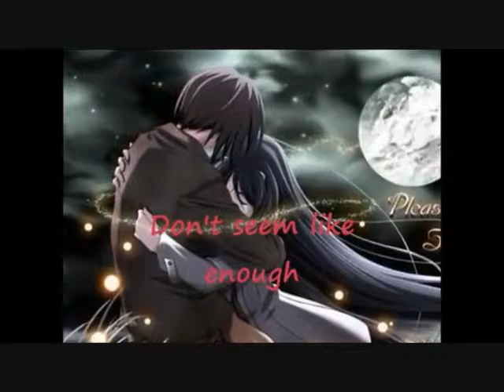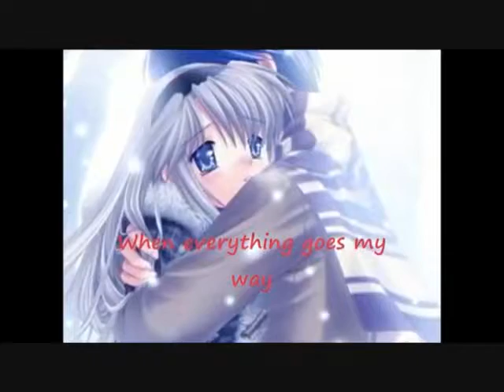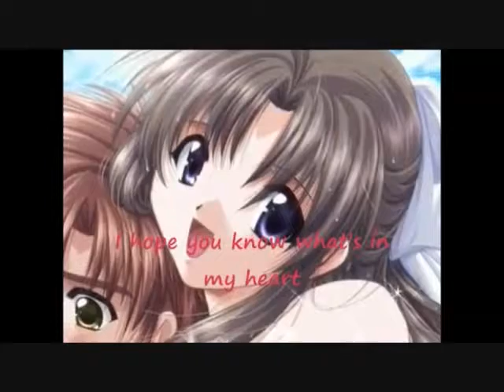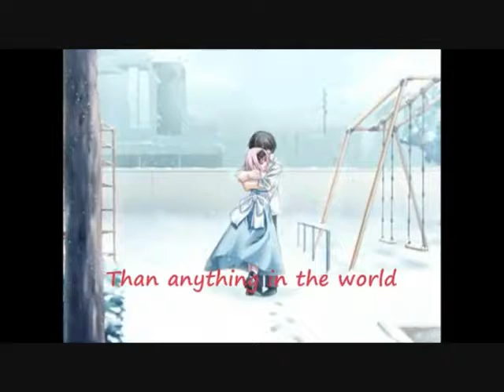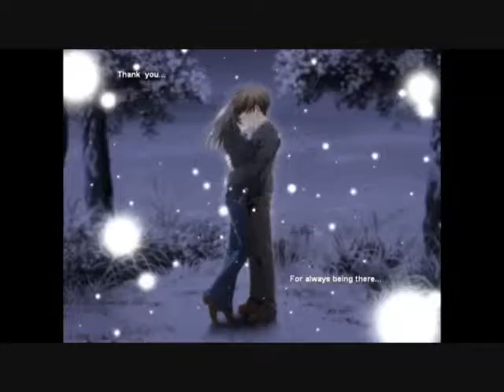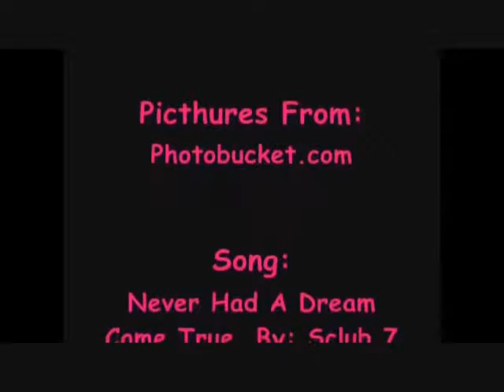Orchestral Mix(By DjSuku)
I made this video with music for all the people i love.I don't hold any copyrights over the songs or video's.Enjoy the music